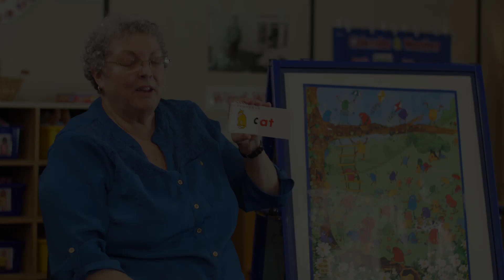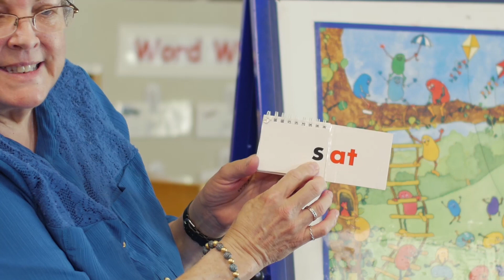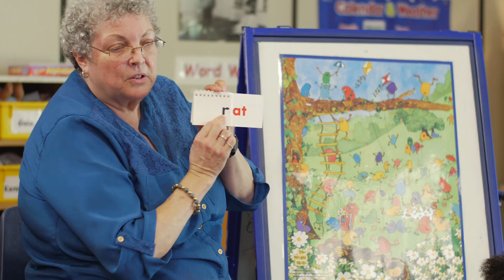Quick Tips: Introduce Children to Word Families